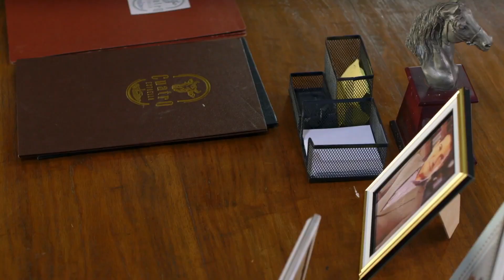Paco insists to Cherry that there was no letter | A Family Affair (with English Subs)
Paco (Gerald Anderson) insists to Cherry (Ivana Alawi) that there was no letter.